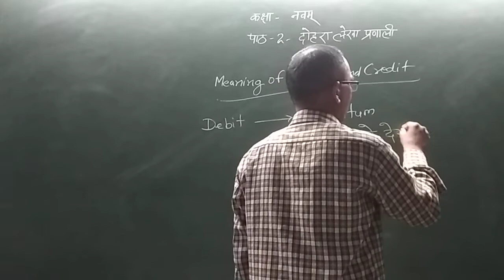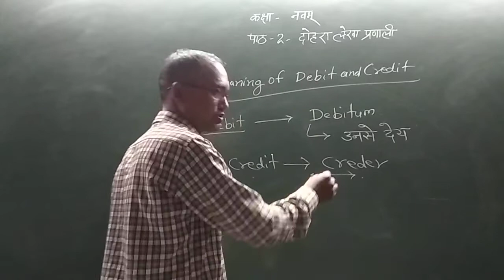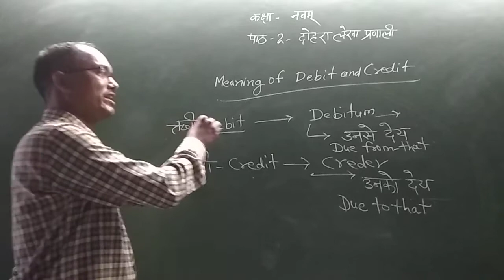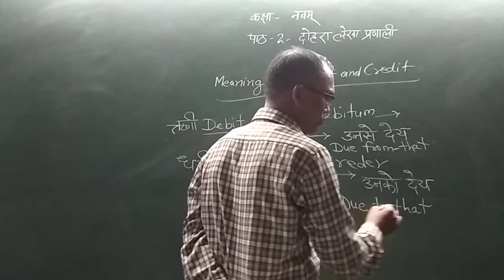Meaning of debit and credit